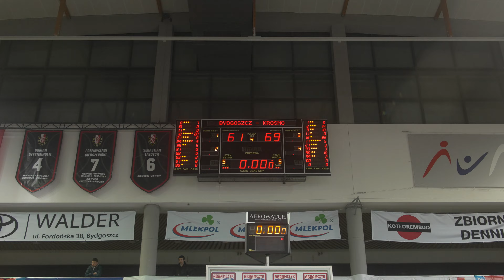SKRÓT | Enea Abramczyk Astoria Bydgoszcz 61:69 Miasto Szkła Krosno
Skrót ze spotkania 25 kolejki. Pekao S.A. 1 ligi mężczyzn